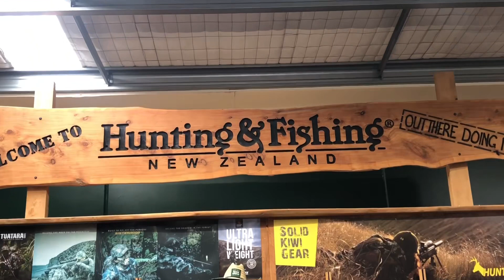Hunting & fishing shop in botany